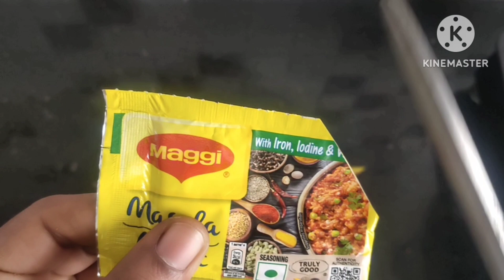How to make banana fry| Crispy banana fry|easy banana fry recipe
how to make crispy banana fry
how to make banana fry @TheHomelyTaste